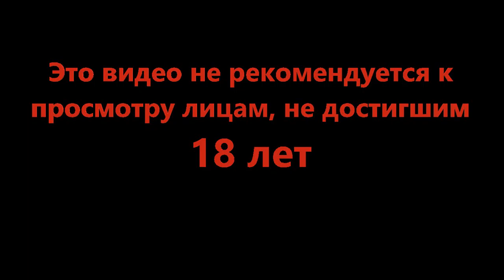Глаза разбегаются - TUNIC #3